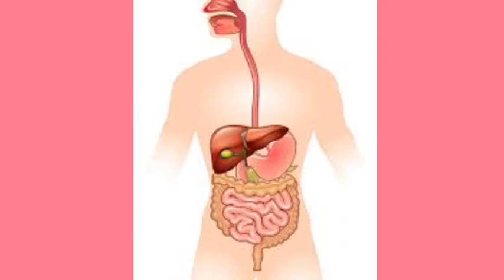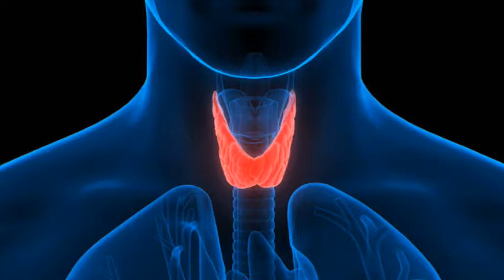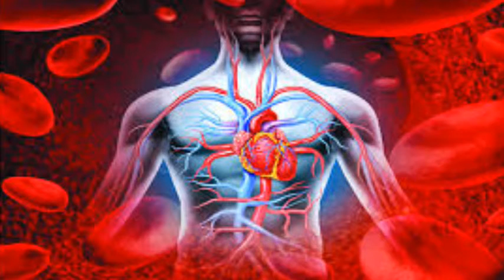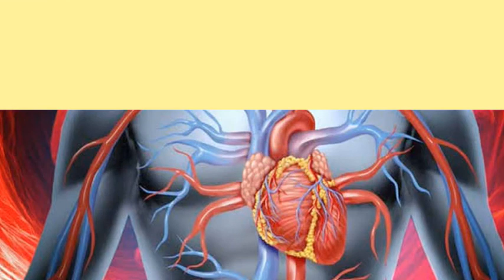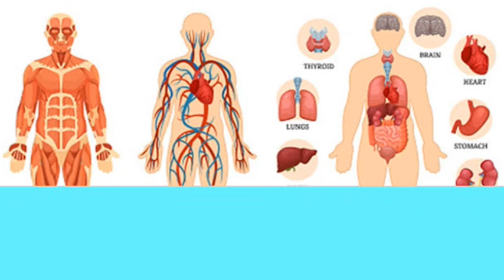সর্বাঙ্গাসন এর উপকারিতা/ benifits of sarvangasana in Bengali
এই ভিডিওটির মাধ্যমে সর্বাঙ্গাসন এর বিভিন্ন প্রকার স্বাস্থ্যের উপকারিতা সম্পর্কে আলোচনা করা হলো।